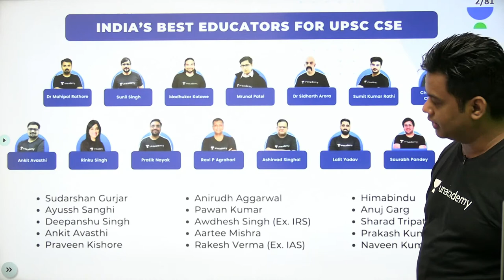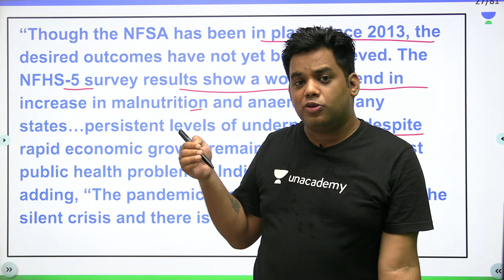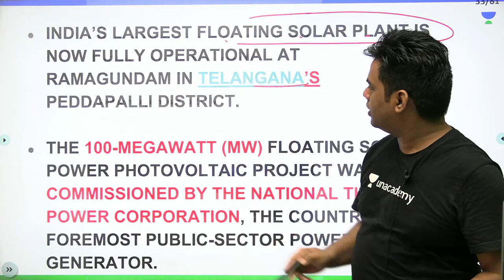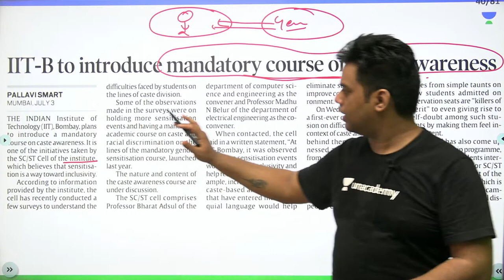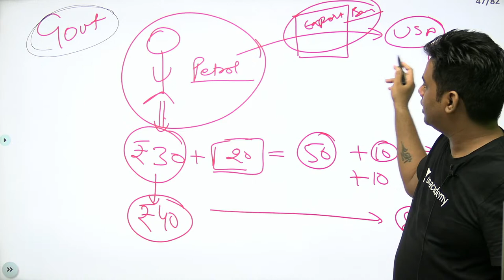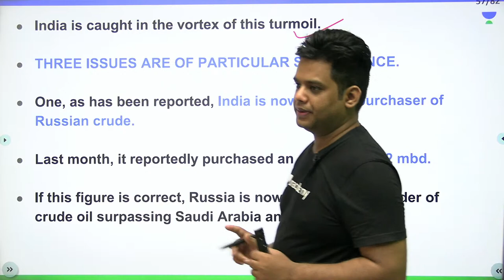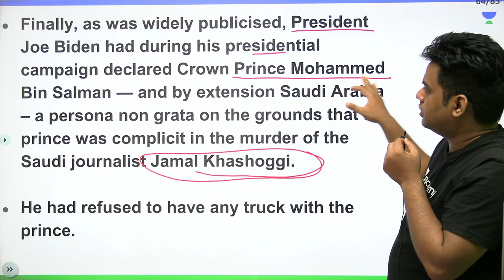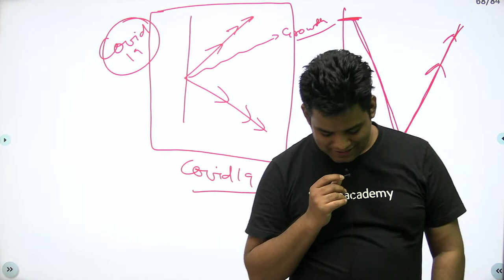DAILY DOSES SERIES - COMPLETE IN-DEPTH INDIAN EXPRESS ANALYSIS DATE - JULY 4 | Devraj Verma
- In this session, Educator Devraj Verma will be discussing Indian Express Analysis  for UPSC CSE

Call Devraj Verma's team on  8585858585 and take your UPSC CSE Preparations to the next level.

Tests & Quiz -  60 Minutes practice of Unacademy Combat can help you excel in prelims 2023/24.

➤ About the Educator:  Devraj Verma has completed his graduation from MNIT Jaipur.
He is well know for Current Affairs, Economics, History, Polity

You can enroll to Unacademy Subscription and get the following benefits:
1. Learn from your favourite teacher
2. Dedicated DOUBT sessions
3. One Subscription, Unlimited Access to Live Online Classes and Videos
4. Real-time interaction with best-in-class teachers
5. You can ask doubts in live online classes
6. Limited students in each Class
7. Download the videos & watch them offline